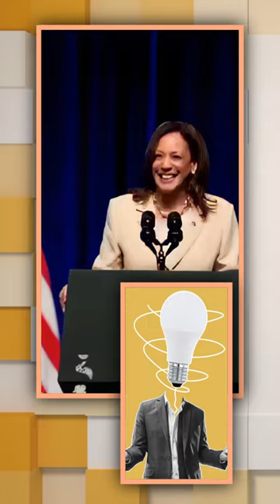Vivek Ramaswamy on Kamala Harris and Identity Politics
Vivek Ramaswamy exposes Kamala's true identity crisis in this revealing video. He discusses how many Indian-Americans are offended by Kamala Harris' sudden shift away from her Indian-American identity, especially when it's politically convenient. Vivek shares his personal connection, highlighting the shared heritage and the importance of focusing on a unified American identity rather than ethnic politics. This candid discussion sheds light on Kamala's political strategies and raises important questions about identity and authenticity in politics. Join us as Vivek Ramaswamy brings his strong message to the forefront and challenges us to think critically about our leaders and their vision for the future of our country.